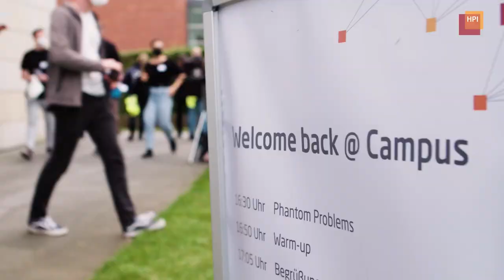Welcome Back Party 2021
Das Wintersemester 2021/22 steht vor der Tür: Wir freuen uns, unsere Studierenden nach der langen Digitalpause wieder zurück auf dem Campus begrüßen zu können. Eineinhalb Jahre konnten am HPI weder Vorlesungen noch Feierlichkeiten stattfinden. Mit einer kleinen Welcome Back Party haben wir bei Team-Quiz, Kennenlernen-Bingo und Musik von unseren HPI Bands nun das neue Semester eingeläutet. Welcome Back to Campus!